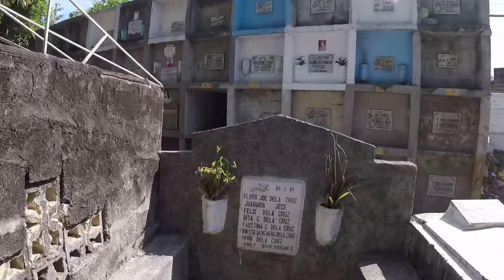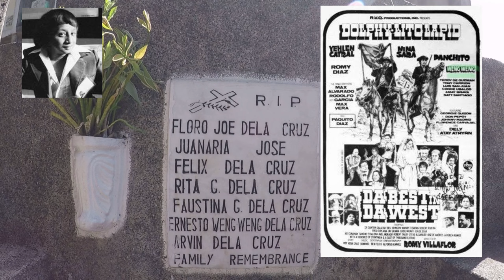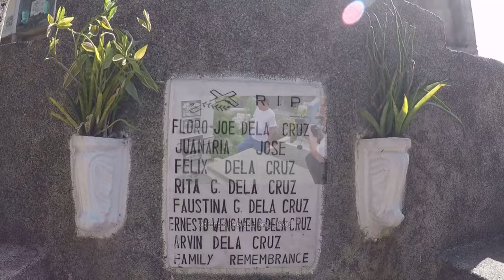Gravetour of the Famous E34🇬🇧 | Weng Weng Agent 00 (Ernesto Dela Cruz) | Pasay City Cemetery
Welcome to Graveyard Pinoy TV, where we set out to remember and celebrate the lives of those who lived to entertain us (or served our country), by visiting their graves and final resting places. In this video we visited the grave of WengWeng Agent00 ErnestoDelaCruz​ at PasayCityCemetery​​​ located along Aurora Blvd in Pasay City.

In the upcoming episodes, we will continue our grave tour of Loyola Memorial Park and post videos of the tomb of JaimeDelaRosa​ Patsy​ VandeLeon​ RamonZamora​. We also have another grave tour videos that we will upload shortly at ManilaMemorialPark and many more​.
Later in this channel, wewill continue our departed presidents grave tour series (Osmena at Manila North Cemetery).

NOTE:
comments disabled by YT, please comment to my other video post, so I can address your concerns!